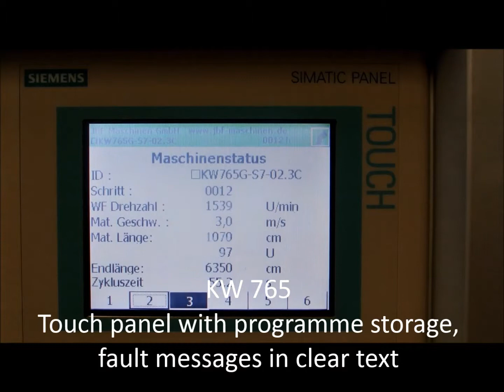Knäuelmaschine JBF - KW 765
Vollautomatische Knäuelmaschine um Wickeln von Handarbeitsgarn auf Hülsen sowie zum Wickeln von hülsenlosen Knäueln.